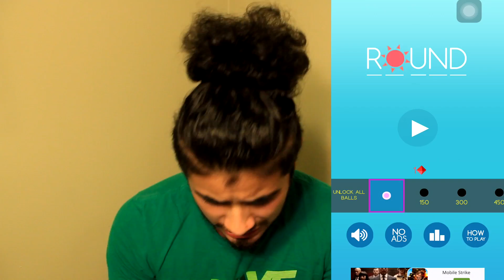ROUND BALLS! HARDEST GAME EVER?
If You Disliked The Video Please Let Me Know How I May Improve By Commenting Down Your Suggestions Would Be Really Helpful!

ENJOY , LOVE , LIVE